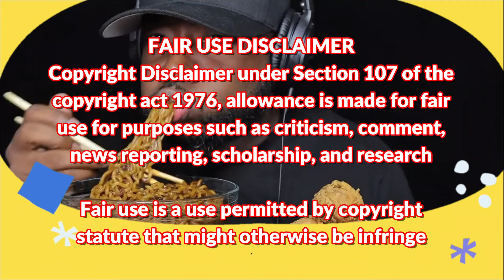VERY HUNGRY MUKBANGERS FROM ALL AROUND THE WORLD!🤯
Hello!
Welcome my little channel!
Hope your hungry so we can eat together hehe

Pleas do support also every mukbanger in this video!